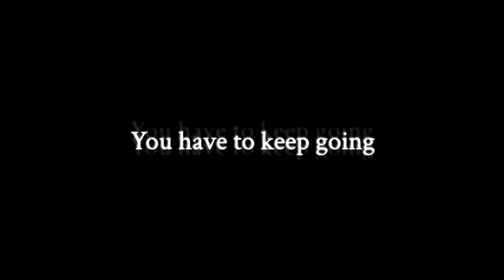To the Core Again - Trailer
Trailer for the game To the Core Again, which was made possible through The University of Texas at Austin's 2D Game Development Capstone Course.

Producer:
Paul Toprac

The Team:
Jaemin Go - Programmer, Music
Scott Huang - Programmer
Mikki Pasasadaba - Artist, Cutscenes
Christopher Philip - Level Designer
Luben Popov - Programmer
Nick Smith - Writer, Sound Effects
Jasmine Uy - Artist, Animator

Special Thanks:
Aidan Kessler
Michael Baker